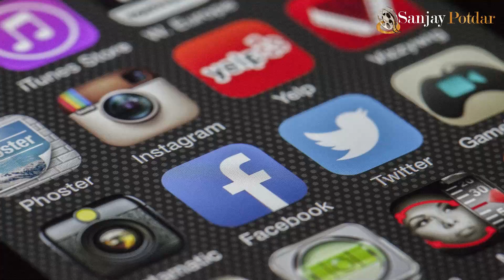Why its important to put your business detail on facebook and Instagram stories | Sanjay Potdar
Learn How to Create Your Own Digital Business | Join my facebook  page - "VIDEO INFLUENCER BLUEPRINT".

Join like minded people who are building a successful knowledge business - sanjaypotdar.com. Create your own Digital Empire.There are many things which can be learned and you can setup your own empire. No need of physical setup , rent and deposit. you can be your own boss from home. To know more please join FB Group link given below.

AAJAO!

GEAR USED
○ CAMERA TRIPOD
○ Light Setup

QUERIES SOLVED
○ Why Stories are important